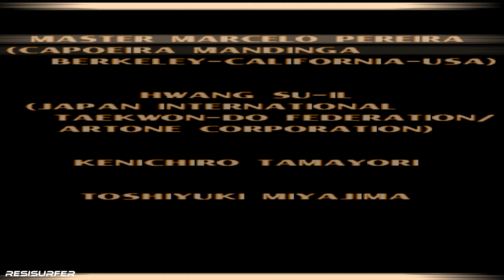Tekken 3 Xiaoyu ( School Outfit ) Arcade Mode Widescreen UHD 4K 60 FPS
Tekken 3 Xiaoyu Arcade Mode Widescreen UHD 4K 60 FPS

Tekken 3 (鉄拳3) is a fighting game, the third installment in the Tekken series. It was released in arcades in March 1997, and for the PlayStation  in 1998. The original arcade version of the game was released in 2005 for the PlayStation 2 as part of Tekken 5's Arcade History mode. The game was re-released in 2018 as part of Sony's PlayStation Classic.